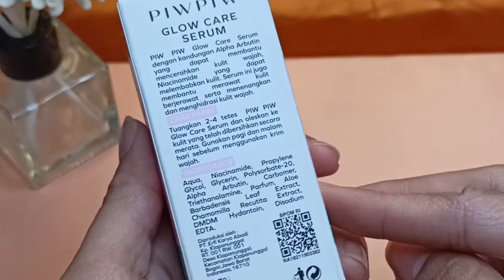Wajib coba! Piwpiw glow care serum, crease lightening cream dan Parfum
link pembelian